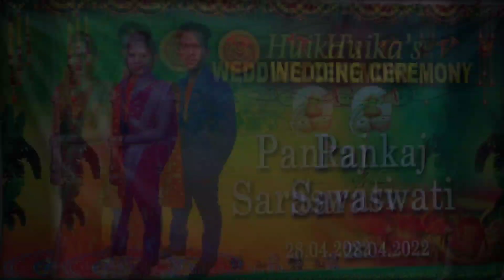ପଙ୍କଜ ଭାଇର ବିବାହ ll Marriage ceremony of Pankaj bhai.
Marriage ceremony at Rebatiguda.